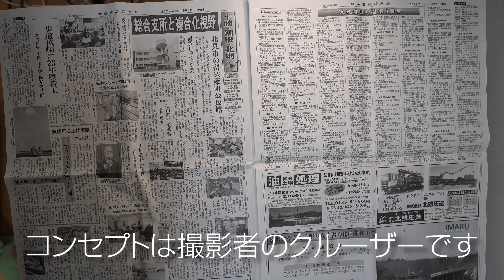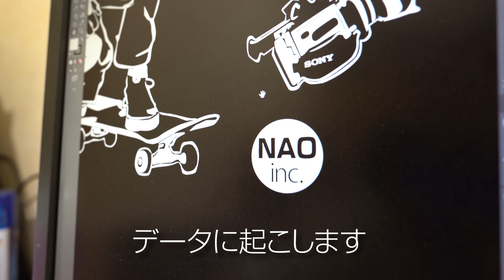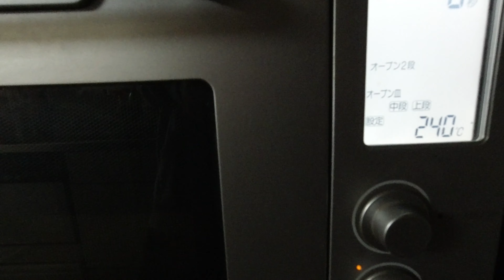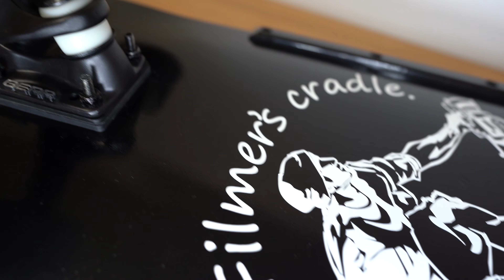コンセプトが撮影者のクルーザーを作成した：DIYリメイクスケートボード製作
※チャプターと使用パーツのリンクは下記にあります。
今回は中古パーツをリメイクしてクルーザーを組んでみました。
どうせ作るならコンセプトを持ったクルーザーにしようと思いアマチュアカメラマンである私にちなんでスケボーの撮影者である「Filmer」をコンセプトにして制作してみました。

本業の方が見たら「こんなの使えないよ」なんて言われるかもですが遊び心がありリムジンの様な乗り心地のクルーザーに仕上がったと思います。
今回初めての試みの焼付塗装もなかなかの仕上がりでしたのでそれも踏まえて最後まで是非ご覧ください。

00:00
00:18 コンセプト
01:32 レールガード取り付け準備
02:50 デッキの足付けと養生
03:45 デッキの塗装一回目
04:43 トラックの脱脂と下地塗り・焼付け
08:27 ビジュアル作成
09:37 追いレンチン　二回目
09:50 小口処理と仕上げのクリア
11:12 デッキテープ貼り替え
13:55 ロゴの削り出し
15:23 トラック組み上げウィール取り付け
18:28 デッキ組み上げ
20:38 完成

‹参考までに今回新規で使用したパーツ›
■DKL DECKTAPE ディーケーエル デッキテープ
■SmallRig コールドシューマウント
■デイトナ バイク用 缶スプレー 300ml 耐熱ペイント エキパイ用 耐熱温度600℃ つや消しブラック
■LOL-FUN ロングボード用スケートボードベアリング8個
■DYNWAVE スケートボード ピボットカップ
■電動ドライバー ミニドライバー 3.6v2000mAh
■光 低反発ウレタン 黒 300×300×5㎜